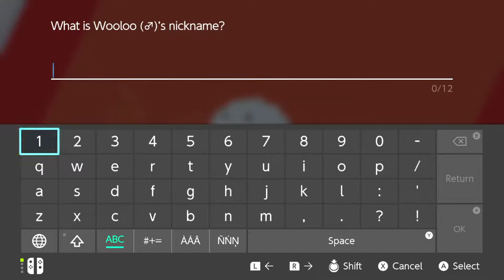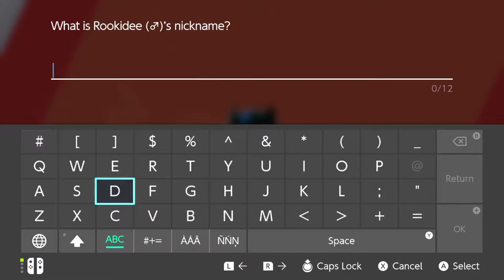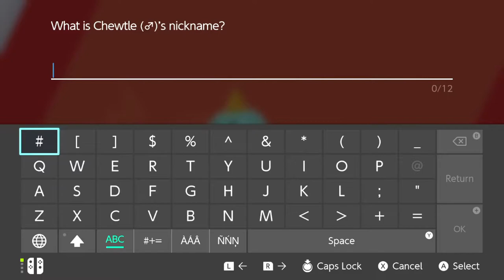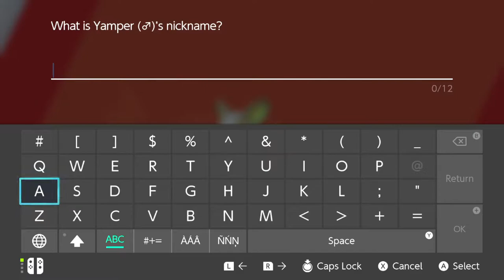【Pokémon Shield】NEW POKEMON!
A new adenture begins here in the Galar Region in Pokémon Shield! I'm very excited for this game to be out and I couldn't wait to play it.